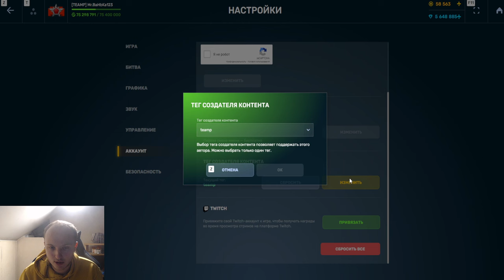ЖЕСТЬ! РАЗРАБОТЧИКИ СПАЛИЛИ НОВЫЕ СЕКРЕТНЫЕ МАТЕРИАЛЫ - НОВЫЙ КОНЦЕПТ ИНТЕРФЕЙСА В ТАНКАХ ОНЛАЙН